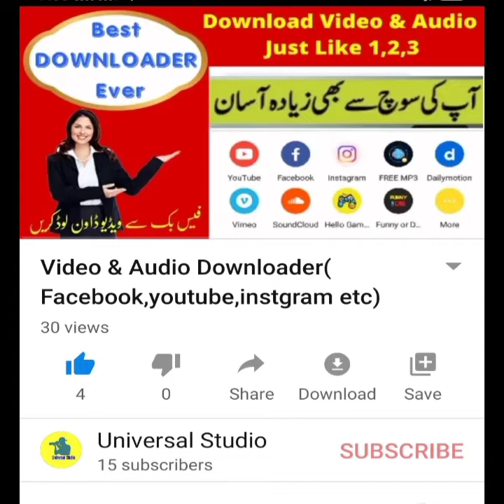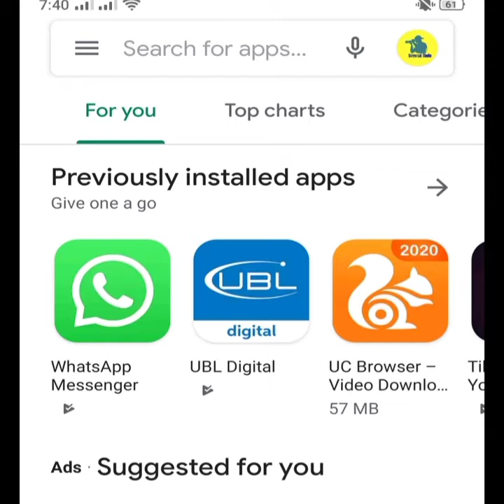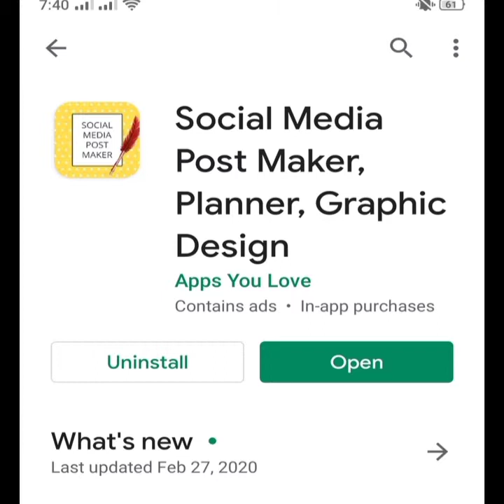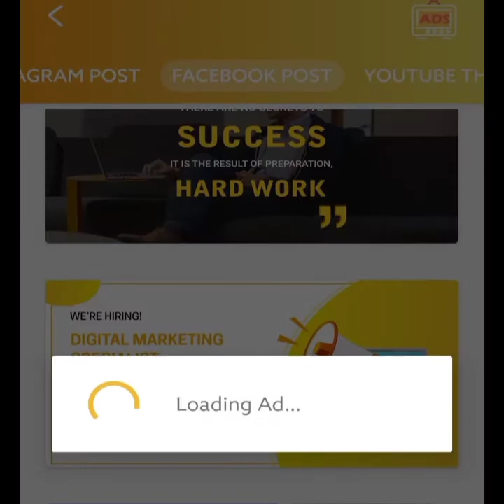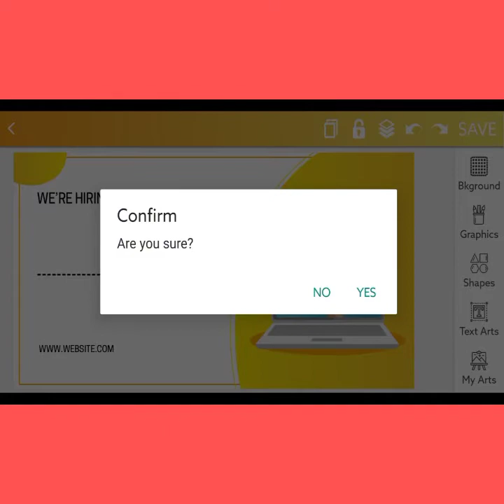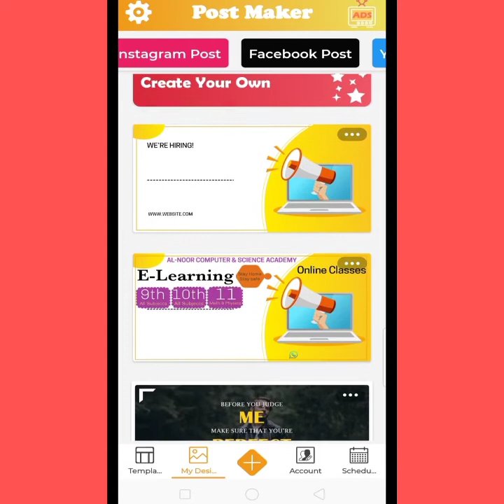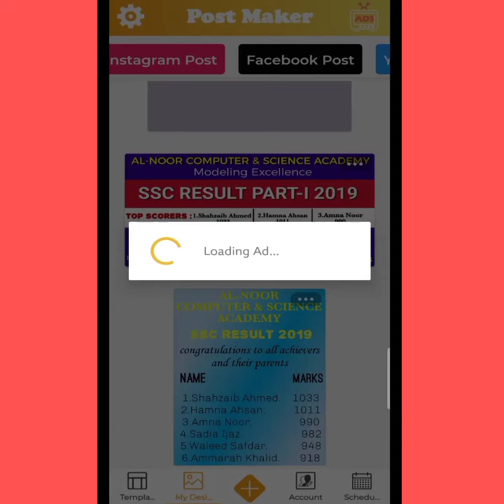How to make Poster,Banner,Business Card on mobile|Youtube Thumbnail|Poster Maker